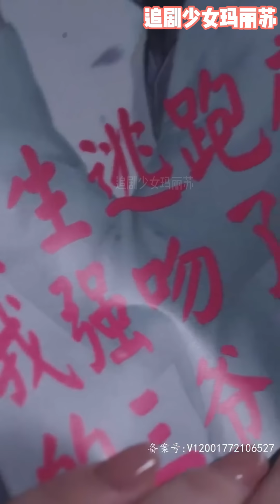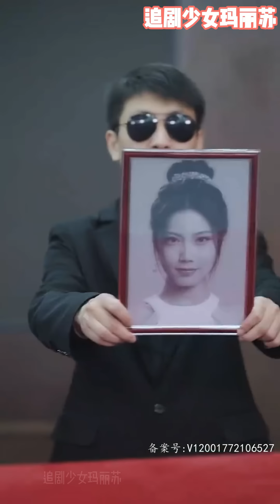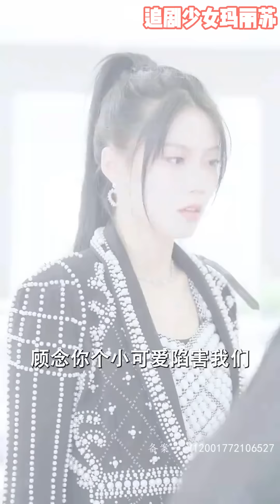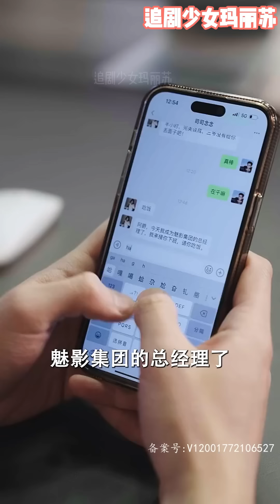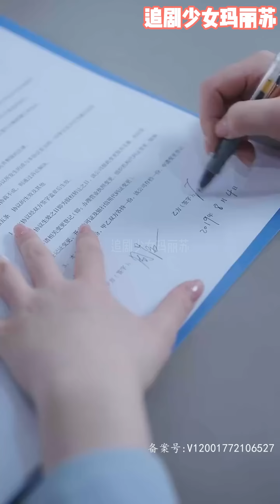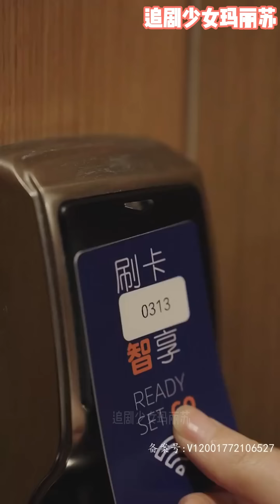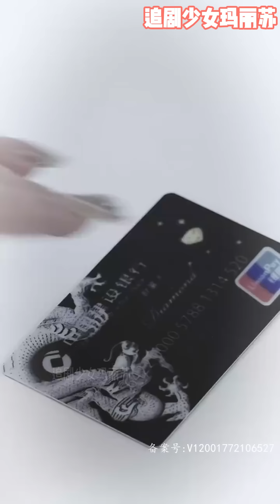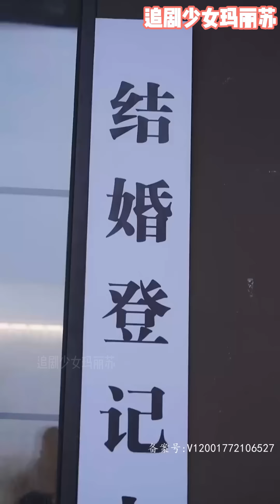[MULTI SUB]💕书粉穿越书中替原女主重生狂撩男主，因为看完原著带着金手指报复欺负原主的人 《重生后我强吻了最狠的三爷》nmzl